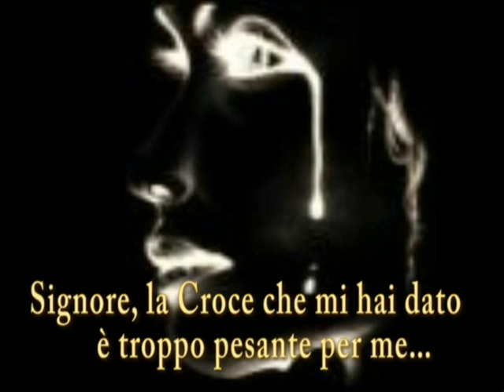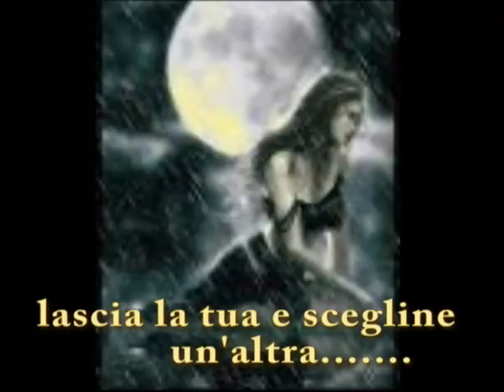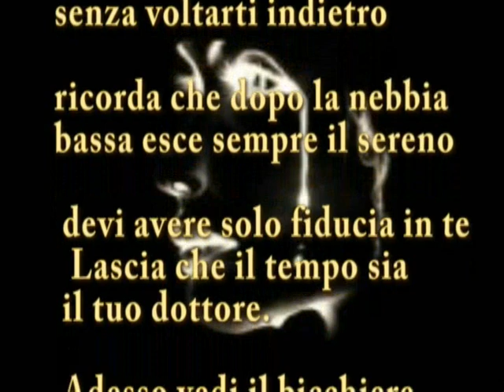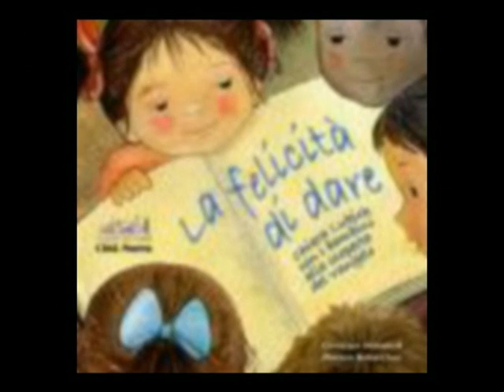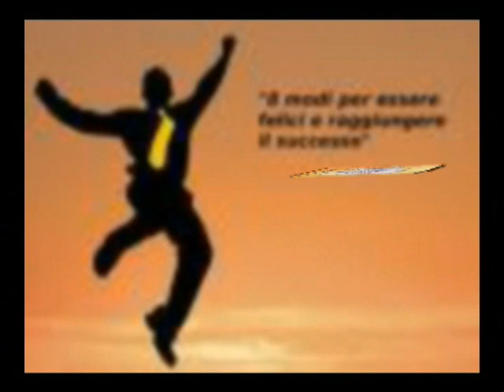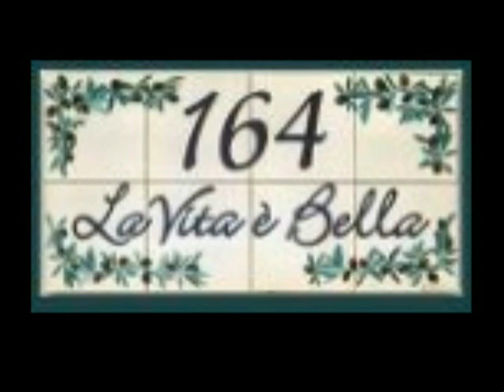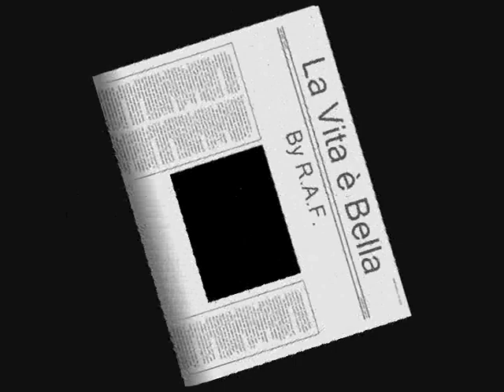Love theme from Flashdance La Vita è Bella. by Il ♪ Menestrello ♫♪ Sognatore♫ - R@F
Vuole essere un messaggio per tutte le persone che soffrono .non è sempre grigio quello che sentiamo. Basta avere la forza di rialzarsi e riprendere a camminare..